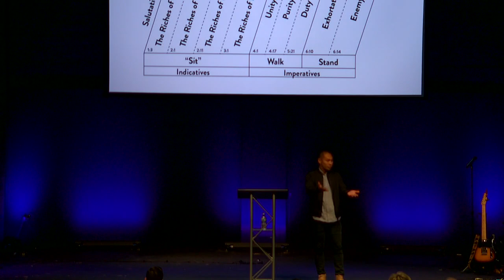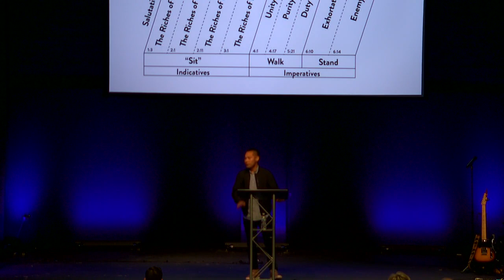Made Known | Pastor Jon Bell, May 2, 2021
Learning together that the mystery was made known to some so that the Gospel would be made known to all. Grab your Bible, turn to Ephesians 3:1–13, and meet us as we continue Ephesians: Living in Light of Our Eternal Portfolio.